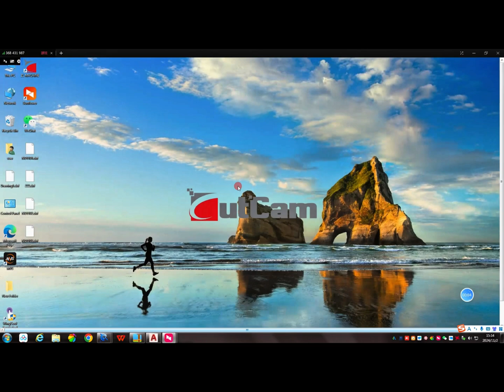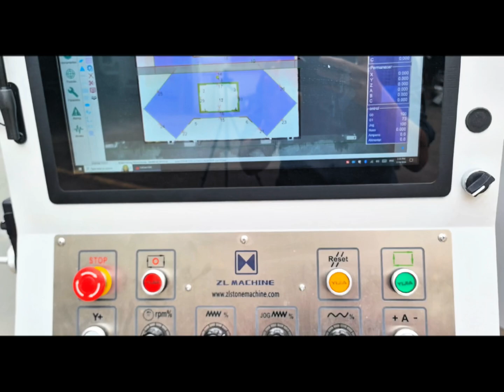GERLA 5 Axis CNC Bridge Saw Machine--CounterTop Cutting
This is a video Showing CounterTop Production by 5 Axis CNC Bridge Saw Machine, Model: GERLA Plus 500. The color is Chinese Red.

This machine is standard with a PVC+Rubber Worktable. Can put Maximum 520mm Saw Blade. The Max. Cutting Thickness to be 12cm. It has A Camera, four suction cups, one industrial computer, and thickness probe, blade presetting gauge etc.

This machine is CE Certified.